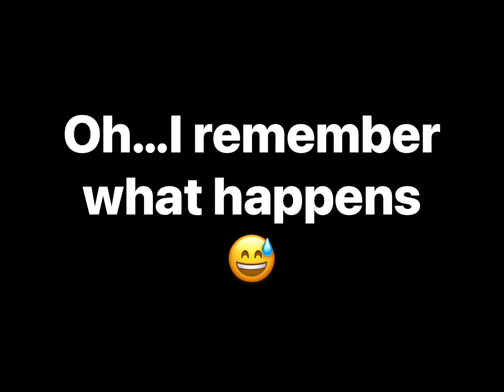Reaching Door 50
💕I FINALLY ALMOST…PROBABLY..MAY HAVE GOTTEN *HALFWAY* THROUGH DOORS…I SHOULD HAVE LEFT THEM SHUT💕

As always these videos are dedicated to my grandsons Junxsi & Boldy104

HERE IS THE LINK TO THE MOST UP TO DATE VALUE LIST: (sorry it’s been so bad lately)